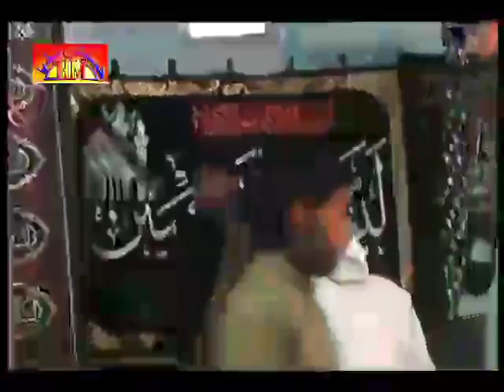Zakir Ghullam Abbas Messam Majlis | 23 April 2016 | 15 Rajab 1437 | Multan